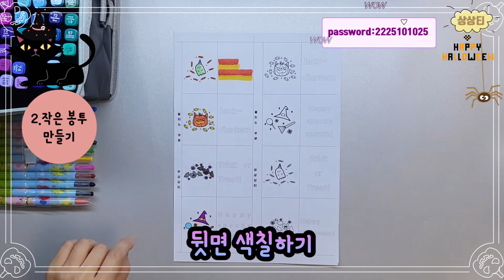[A4,1장] 할로윈 줄줄이 사탕 봉투 만들기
도안 다운 주소